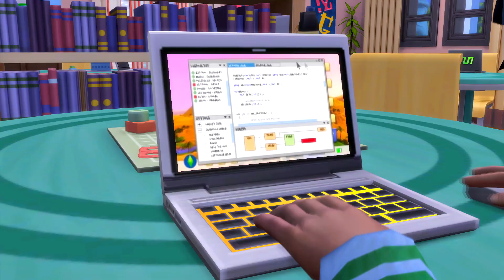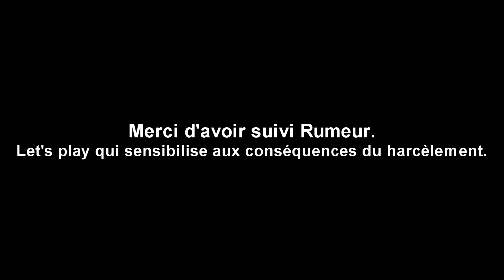RUMEUR ⚡| Le film | Sims 4 Love story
▶ Hey ! Voici une compilation de tous les machinimas de notre let's play Rumeur, pour comprendre totalement l'histoire je vous conseille de regarder le let's play en entier qui contient 5 épisodes 😊 Merci d'avoir suivi mon histoire ❤

✿ CODE CRÉATEUR EA : Conjureuse (valable sur EA App et Origin)

Créatrice base maison : lisimsie
Créatrice lycée : Simlicy